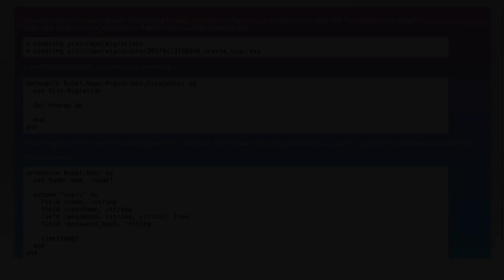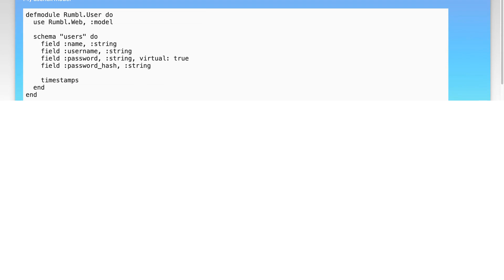Phoenix Framework empty Ecto migrate file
elixir: Phoenix Framework empty Ecto migrate file

Related to: elixir, phoenix-framework, ecto